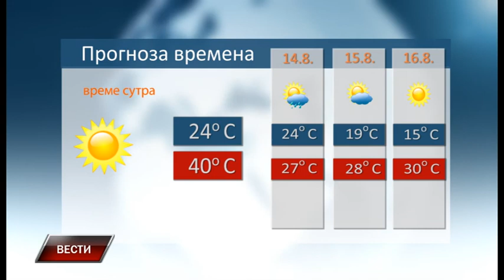Vesti 12 8 2019